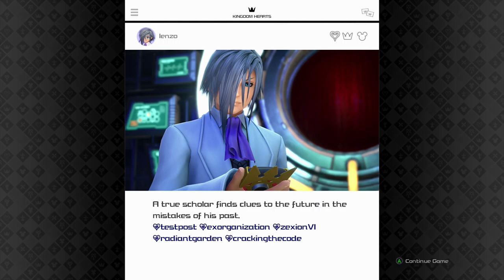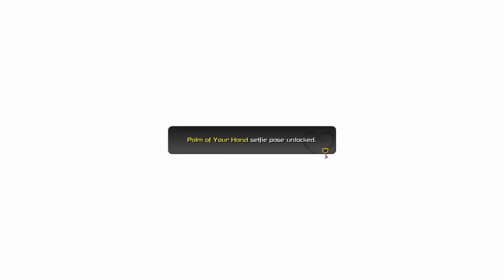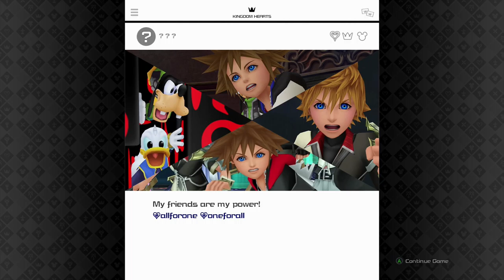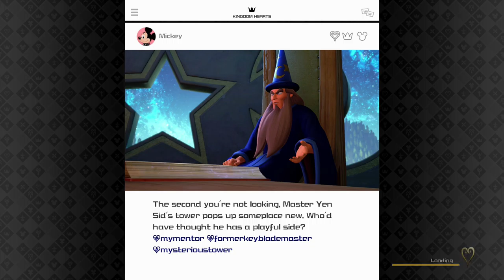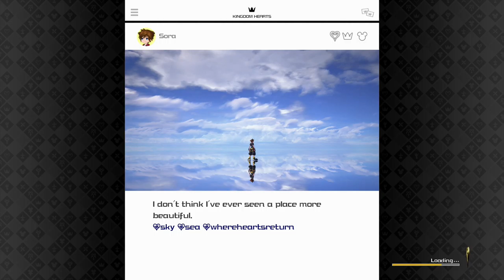Kingdom Hearts 3 Marathon Part 29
Join Mempf, Teclis, Kaisuke and Nw Striker for the penultimate Kingdom Hearts Marathon!